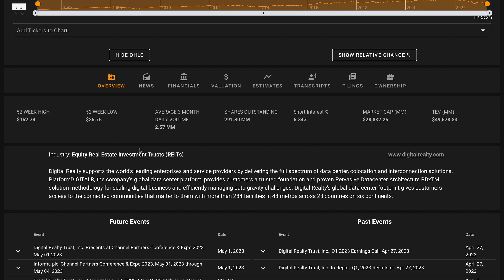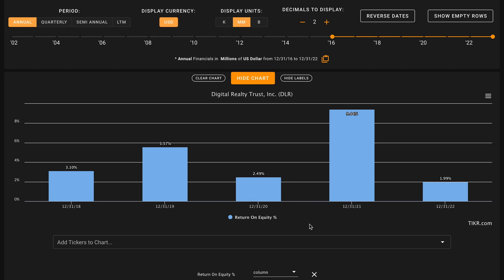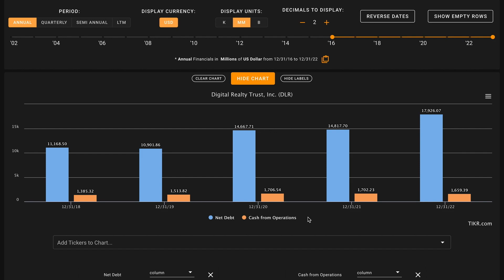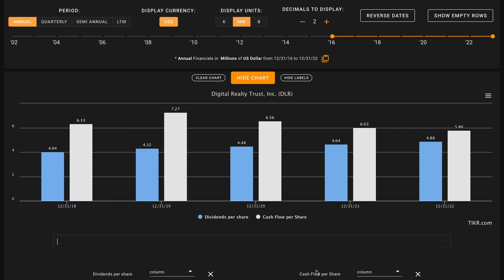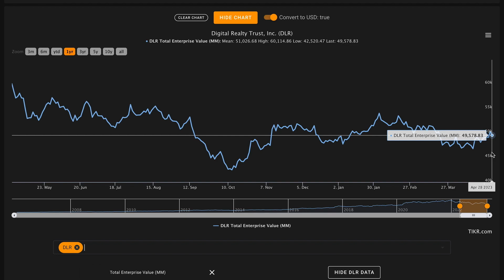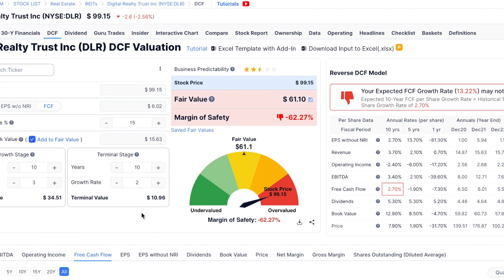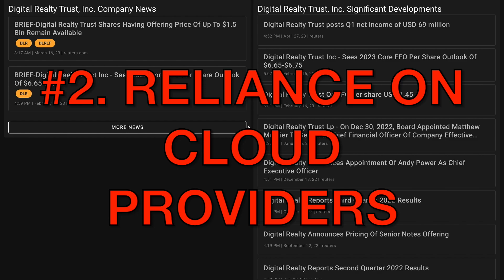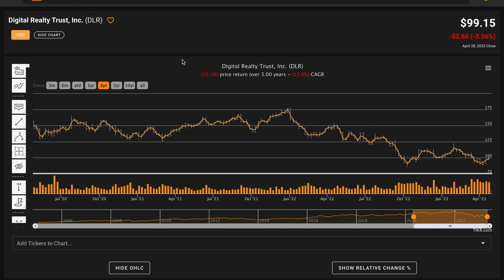Digital Realty Trust Stock Analysis | DLR Stock Analysis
In this video, we'll perform a DLR stock analysis and figure out what Digital Realty Trust looks like based on the numbers. Digital Realty Trust currently pays a 4.9% dividend yield. We'll also try to figure out what a reasonable fair intrinsic value is for Digital Realty Trust. And answer is Digital Realty Trust one of the best reits to buy at the current price? Find out in the video above! Global Value's Digital Realty Trust stock analysis.

(remember you get 4 months free if you sign up for an annual subscription!)

 ❖ MUSIC ❖
♪ "Lift"